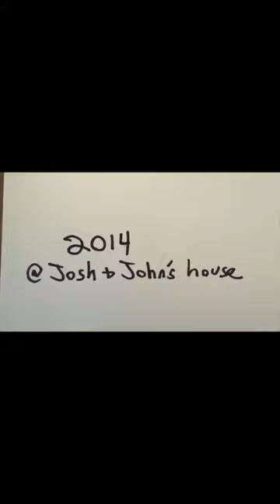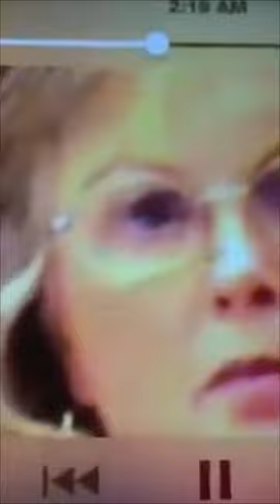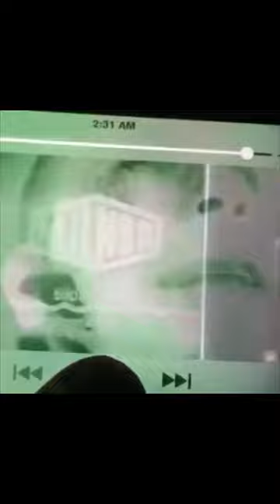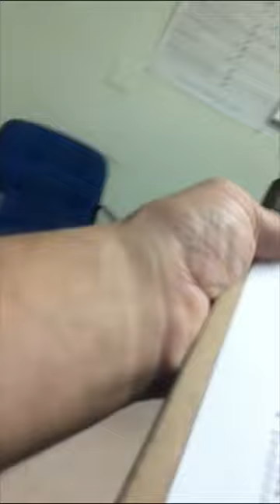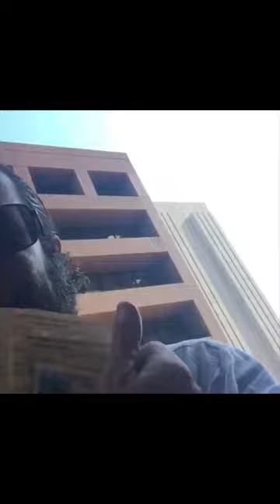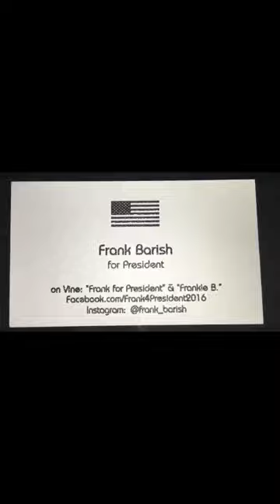DADDY ISSUES #13 ~ “Mommas & Baby Girl”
A Hilarious Tragedy, about LOVE ~ Don’t judge until you’ve heard the WHOLE story!
13 Episodes nowstreaming from MINDSWELL FILMS

For Stone Wayne & Isla Rain.